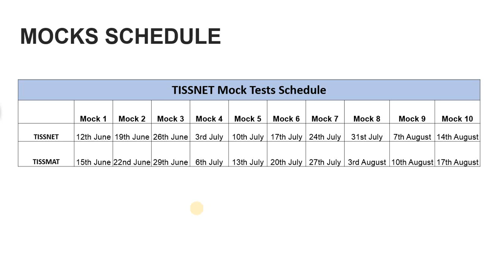TISSNET 2021 TEST SERIES PACKAGES: LITE || ESSENTIAL || MASTER PACK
Hi All,
In this video, I have covered about the TISSNET 2021 Test Series by Mock Zone. So, we are offering TISSNET Mock Tests in 3 Variants: Lite Essential & Master Pack.

Telegram Groups
0. CAT Preparation Group (3300+ Members)
1. PGDBA Exam Preparation Group
6. MBA GDPI 2020 Group
7. NMAT 2020 Prep Group (500+)
8. SNAP 2020 Prep Group
Must Join CAT Prep FB Group:
Must Join NMAT Prep